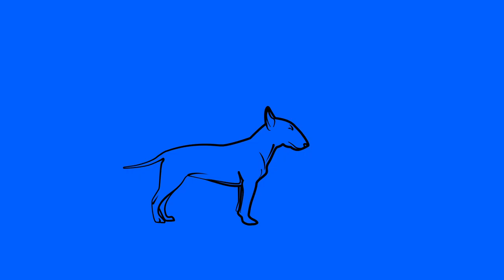ECIJA - MAD CITY INTRO